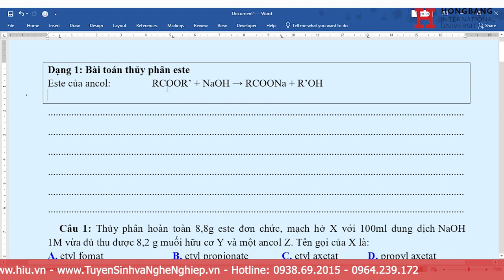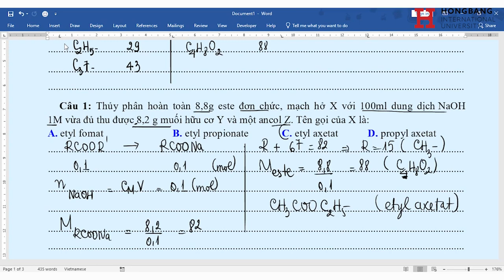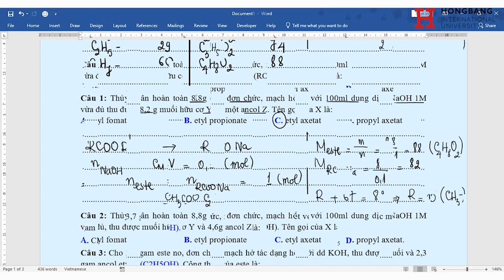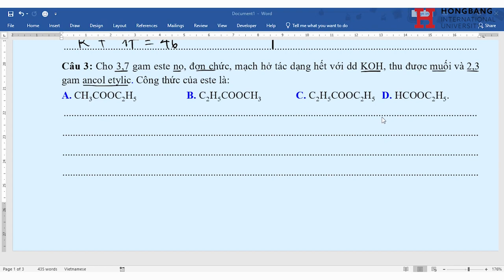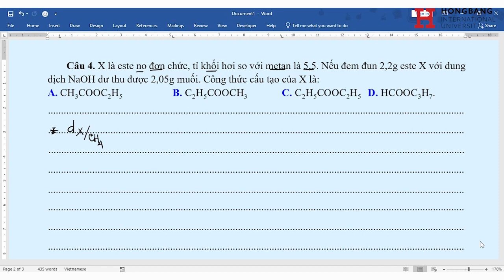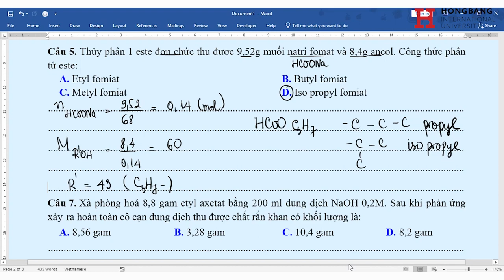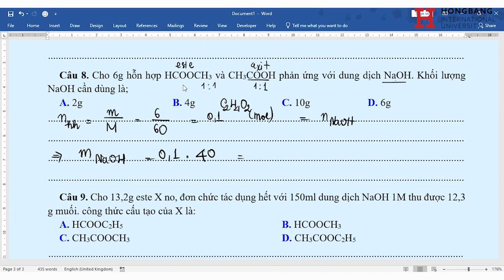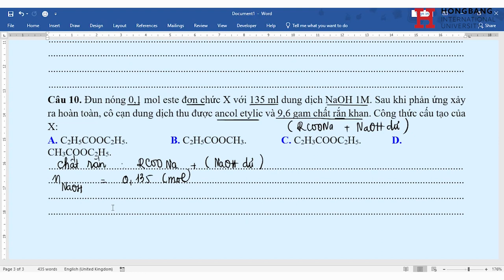Ôn Thi THPT Bài tập thủy phân este Ôn thi THPT môn Hóa